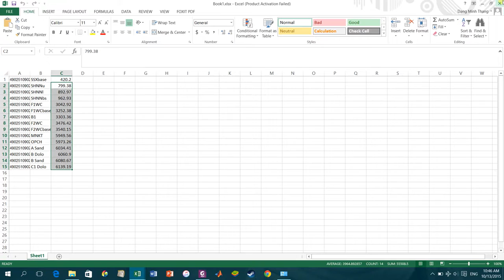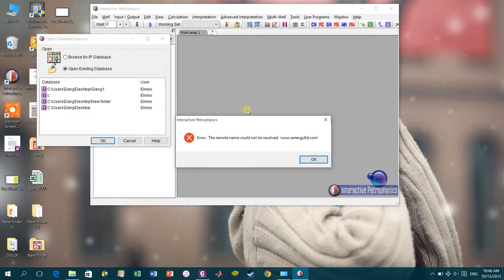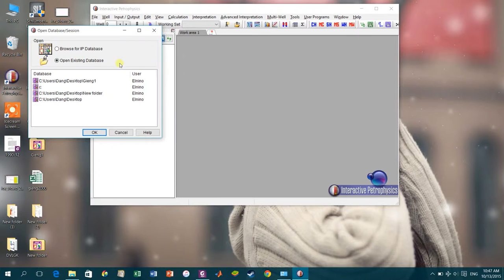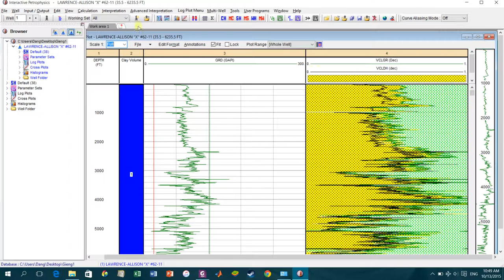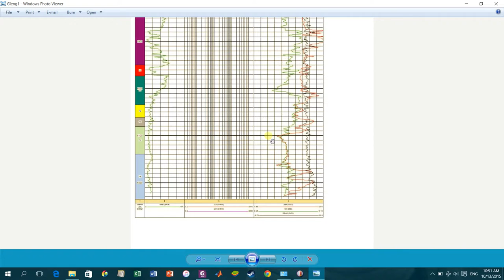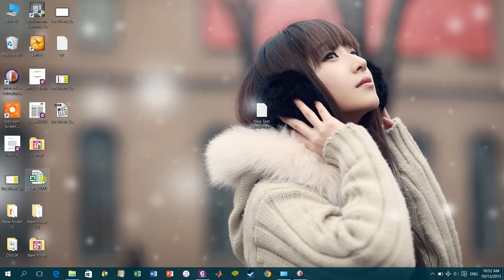IP training 3